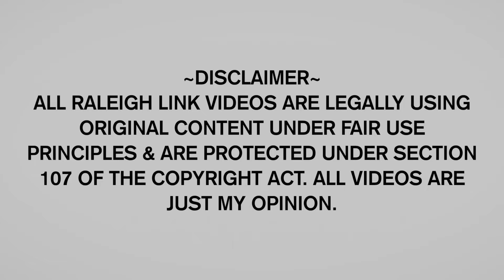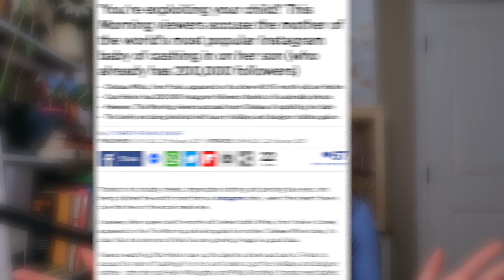Trick Riding Has Become A Meme, My Response To The White Family & MORE | Raleigh Reacts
@RaleighLink video discussing: Trick Riding Has Become A Meme, My Response To The White Family & MORE

Brand ambassador for @AnimalNutritionCalculator, keep your animals healthy and happy, try Animal Nutrition Calculator for FREE

(I do not possess any social media accounts. Any unauthorized accounts on any social media platform are merely fan accounts.)